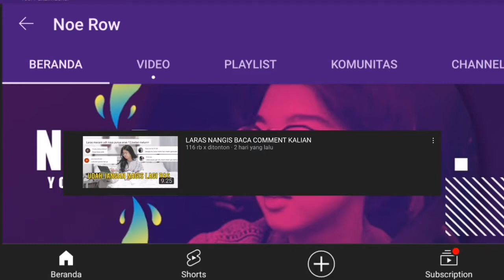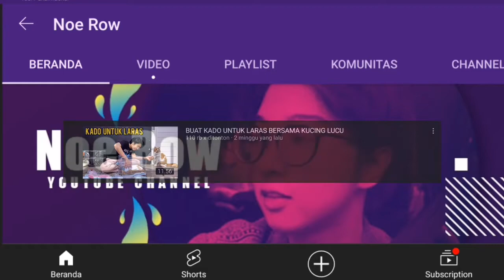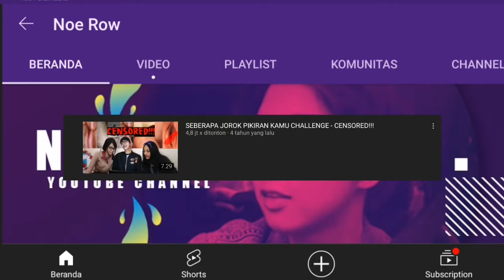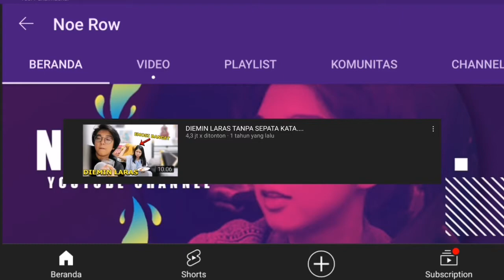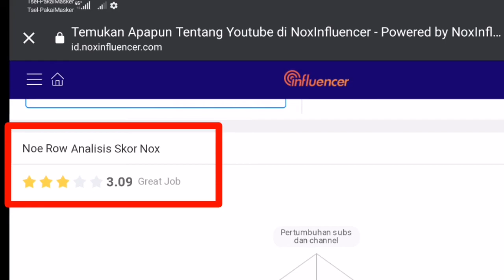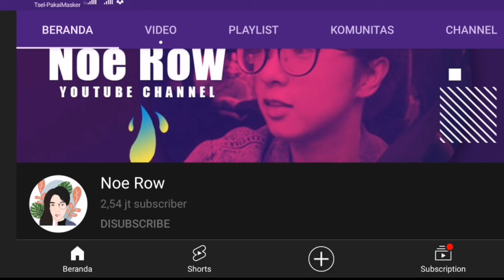Noe Sahabat Laras ll Gaji Youtube Noe Row 2021